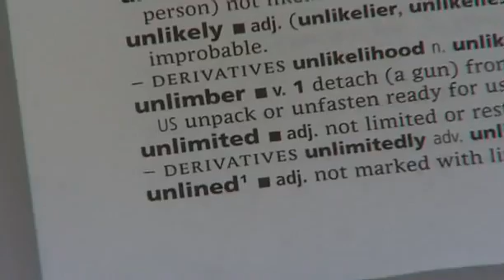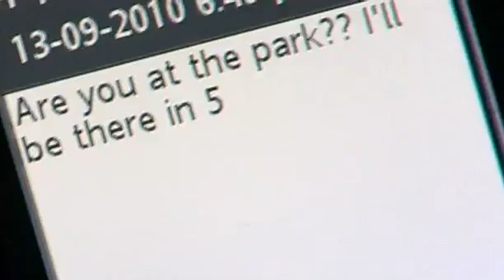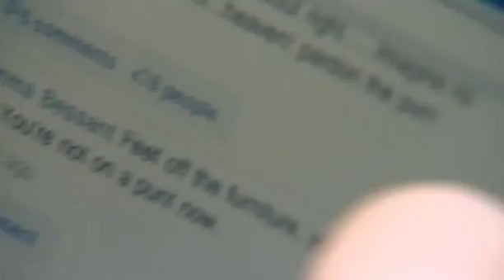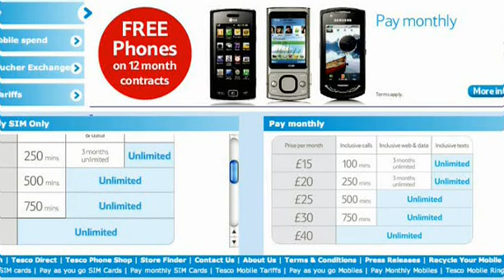BBC Watchdog Takes On "Unlimited" UK Telcos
bbc.co.uk/watchdog